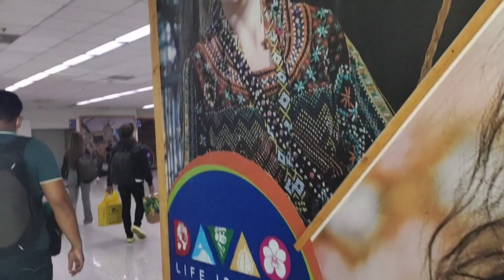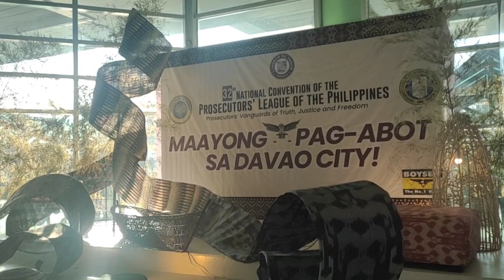DAVAO CITY INTERNATIONAL AIRPORT A GLANCE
This video was taken during my arrival at Francisco Bangoy International Airport in Davao City .